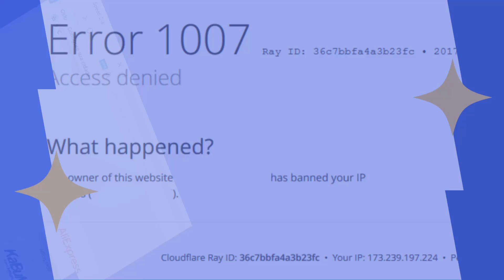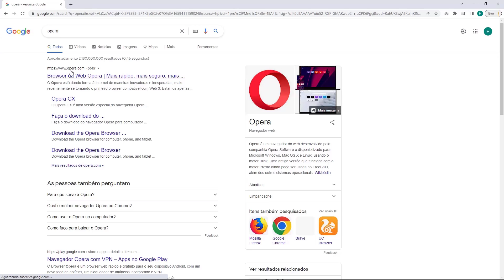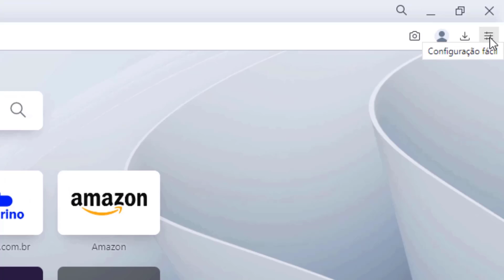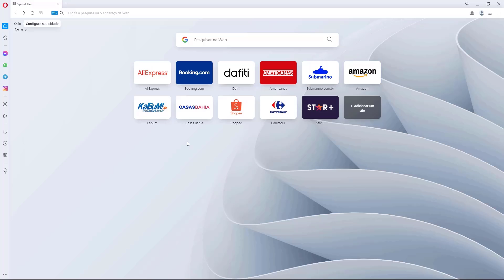COMO RESOLVER Erro 1007 Access Denied na Digitalocean – rápido e fácil – 2022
Aprenda Como Resolver o erro 1007 Access Denied na Digitalocean facilmente e em poucos minutos

LINKS IMPORTANTES!!!